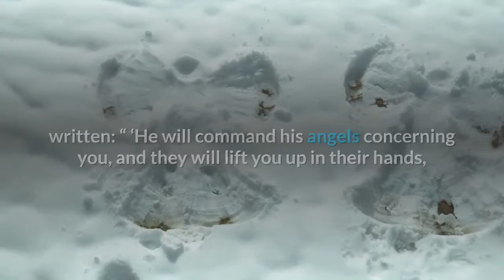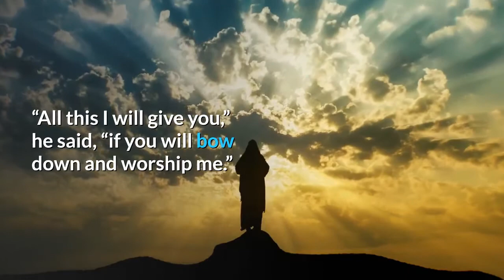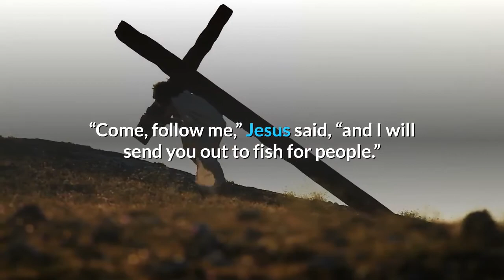Jesus Is Tested in the Wilderness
Then Jesus was led by the Spirit into the wilderness to be tempted by the devil.  After fasting forty days and forty nights, he was hungry.  The tempter came to him and said, “If you are the Son of God, tell these stones to become bread.”  Jesus answered, “It is written: ‘Man shall not live on bread alone, but on every word that comes from the mouth of God.’”  Then the devil took him to the holy city and had him stand on the highest point of the temple.  “If you are the Son of God,” he said, “throw yourself down. For it is written: “ ‘He will command his angels concerning you, and they will lift you up in their hands, so that you will not strike your foot against a stone.’ ”  Jesus answered him, “It is also written: ‘Do not put the Lord your God to the test.’”  Again, the devil took him to a very high mountain and showed him all the kingdoms of the world and their splendor.  “All this I will give you,” he said, “if you will bow down and worship me.”  Jesus said to him, “Away from me, Satan! For it is written: ‘Worship the Lord your God, and serve him only.’”  Then the devil left him, and angels came and attended him.

Jesus Begins to Preach

 When Jesus heard that John had been put in prison, he withdrew to Galilee.  Leaving Nazareth, he went and lived in Capernaum, which was by the lake in the area of Zebulun and Naphtali to fulfill what was said through the prophet Isaiah:  “Land of Zebulun and land of Naphtali, the Way of the Sea, beyond the Jordan, Galilee of the Gentiles the people living in darkness have seen a great light; on those living in the land of the shadow of death a light has dawned.”  From that time on Jesus began to preach, “Repent, for the kingdom of heaven has come near.”

Jesus Calls His First Disciples

 As Jesus was walking beside the Sea of Galilee, he saw two brothers, Simon called Peter and his brother Andrew. They were casting a net into the lake, for they were fishermen.  “Come, follow me,” Jesus said, “and I will send you out to fish for people.”  At once they left their nets and followed him.  Going on from there, he saw two other brothers, James son of Zebedee and his brother John. They were in a boat with their father Zebedee, preparing their nets. Jesus called them,  and immediately they left the boat and their father and followed him.

Jesus Heals the Sick

 Jesus went throughout Galilee, teaching in their synagogues, proclaiming the good news of the kingdom, and healing every disease and sickness among the people.  News about him spread all over Syria, and people brought to him all who were ill with various diseases, those suffering severe pain, the demon-possessed, those having seizures, and the paralyzed; and he healed them.  Large crowds from Galilee, the Decapolis, Jerusalem, Judea and the region across the Jordan followed him.